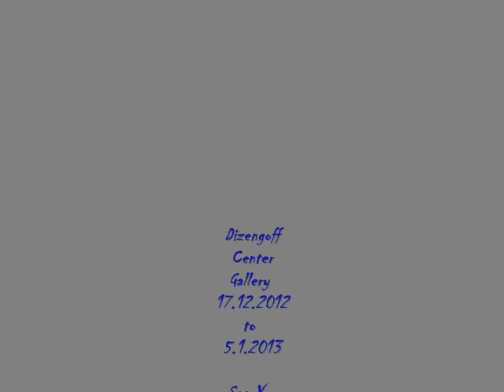iPad Art Exhibition 17.12.2012 - 5.1.2013 Dizingoff Center Gallery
Chezy Nami - iPad Artist